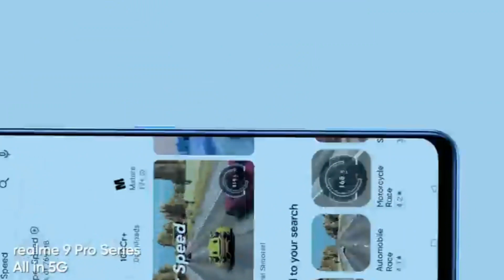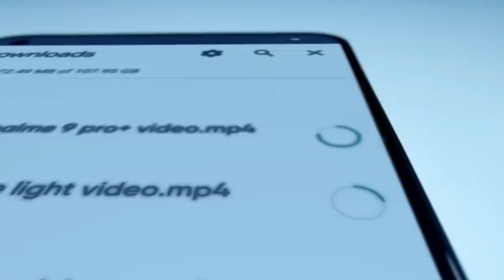Best Mobile Phones Under 25000 | Smartphone Under 25000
Topic cover

25000 best gaming phone
realme 9pro plus 5g
best camera phone under 25000
best xiaomi phone under 25000
best realme phone under 25000
technology smartphone
Technology smartphone